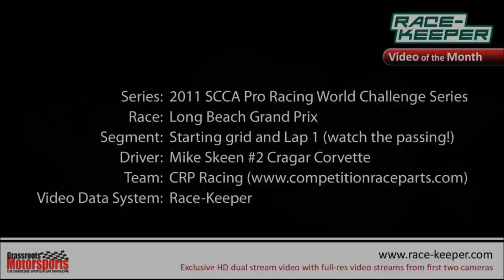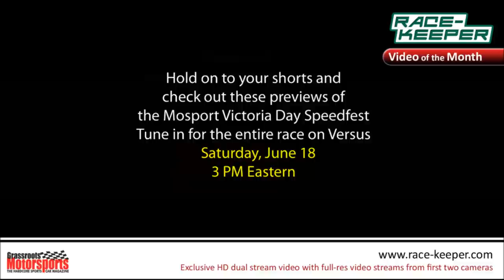Grassroots Motorsports - RaceKeeper video of the month MAY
Watch Mike Skeen work his Corvette through some traffic at the Long Beach Grand Prix in our RaceKeeper video of the month for May. Keep your eye on the Porsche with the flashy lights.

Look for more Grassroots Motorsports videos on our YouTube channel and more coverage of the Pirelli World Challenge Championships in the pages of Grassroots Motorsports Magazine. To try an issue of Grassroots Motorsports magazine for free,